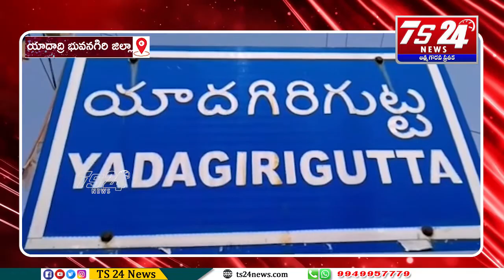యాదాద్రి భువనగిరి జిల్లాఅగ్నిమాపక వారోత్సవాలు |TS24 News